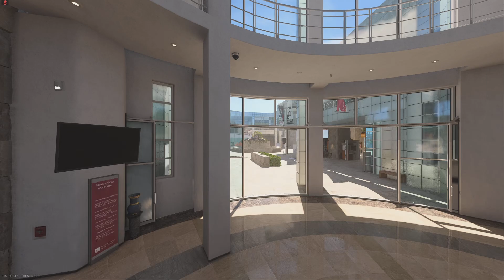Free For All Fantastic